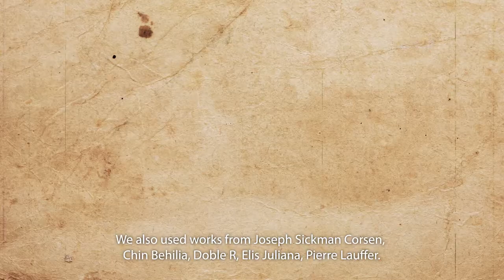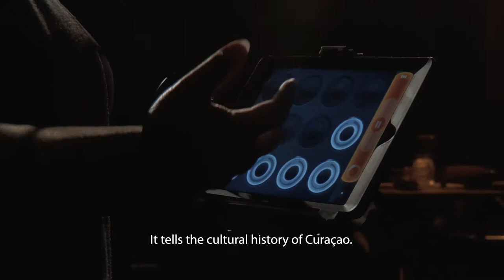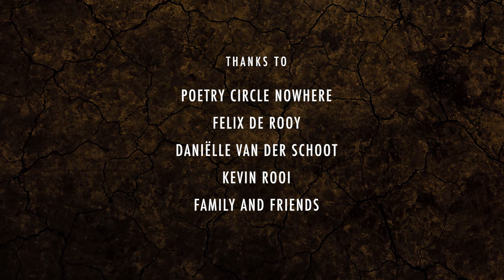PAPIA: Birth of a Language Documentary | Shot on iPhone X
A journey through the process and making of the theatrical piece: PAPIA.

GEAR
iPhone X
Moment lenses: Wide 18mm, Tele 58mm, Anamorphic 1.33x
HAMA Variable ND filter

Produced by:
VANTA & NGRANE

Sound recording & design:
Vernon Chatlein

Film & editing:
David van Delden

Illustrations and animations:
Hedy Tjin & David van Delden

Translation:
Juan-Carlos Goilo

Thanks to:
Poetry Circle Nowhere
Felix de Rooy
Daniëlle van der Schoot
Kevin Rooi